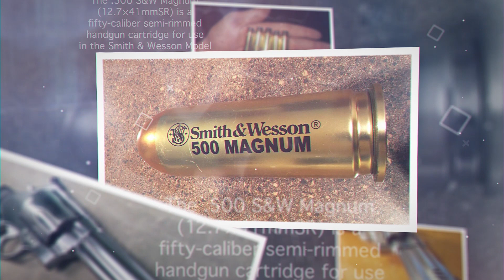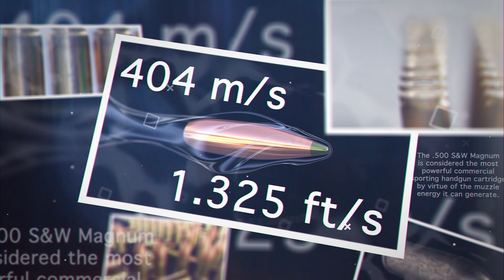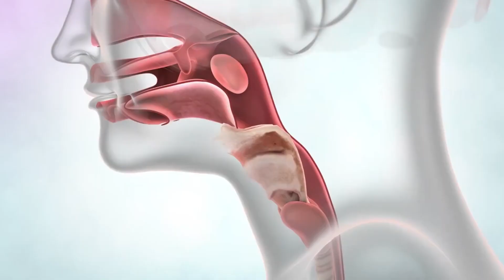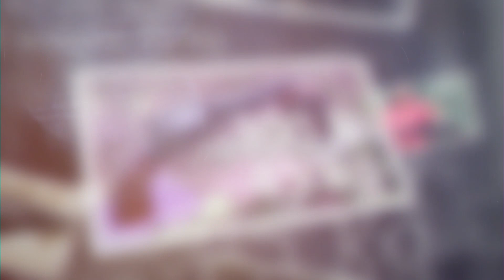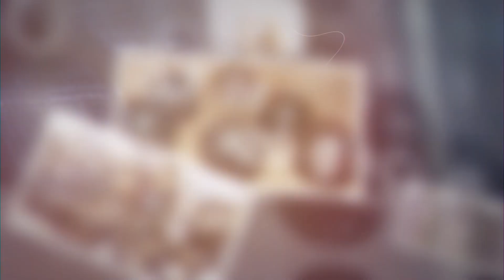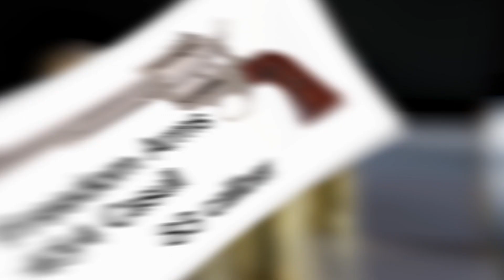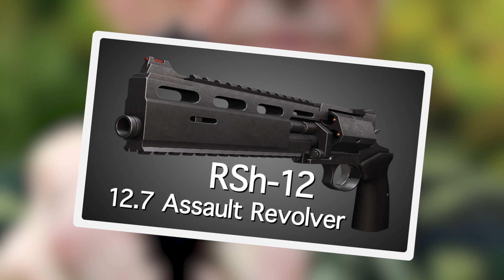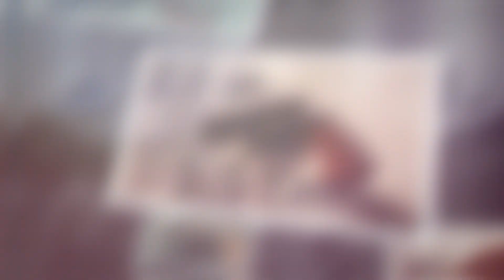10 Längste Und Leistungsfähigste Revolver Der Welt!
Es gibt so viele Arten von Handfeuerwaffen auf der Welt wie es bei McDonald's Kartoffeln gibt! Aber heute möchte ich Dir einige
ungewöhnliche Revolver zeigen. Was ist der Unterschied zwischen einer
Pistole und einem Revolver? Eine Pistole hat ein Magazin mit Munition